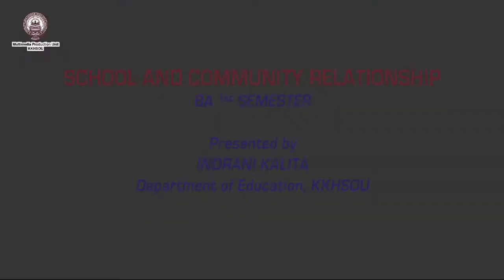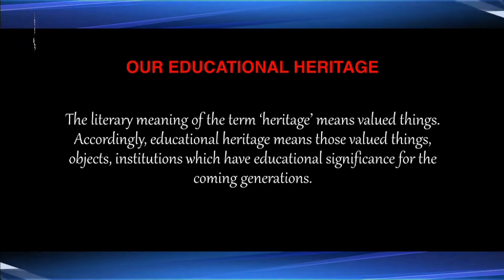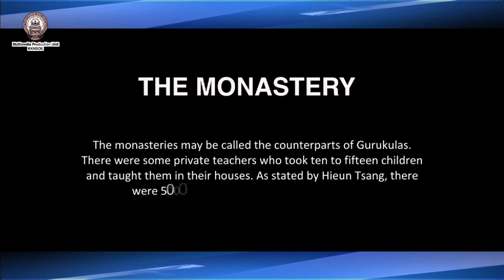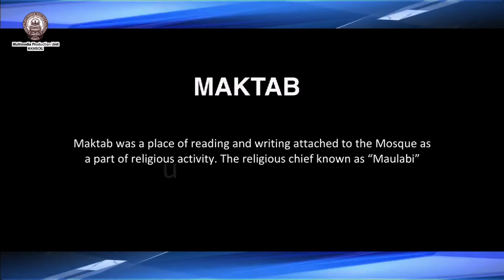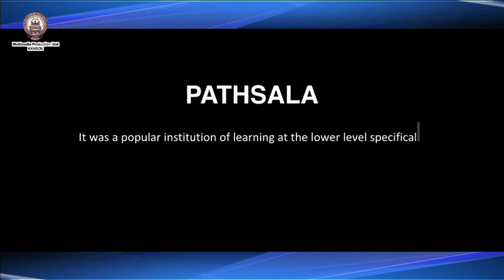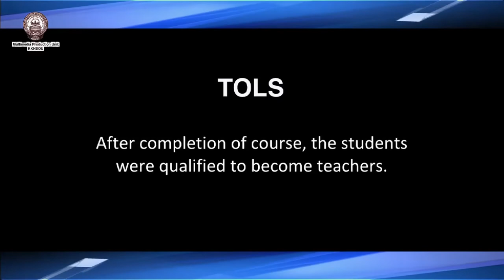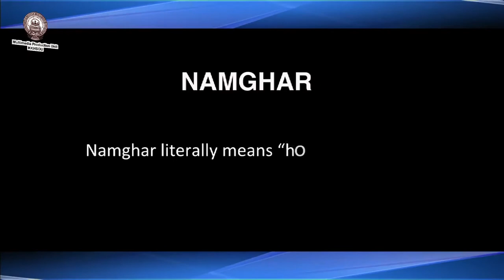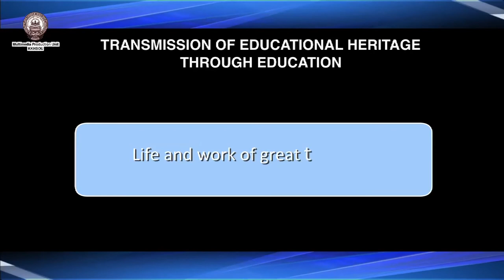School & Community relationship_Part-2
Presented by: Indrani Kalita
Camera: Hemprokash Mout & Rashmi Duwarah
Editing & Graphics: Rashmi Duwarah
Technical Support: Rajesh Kr. Sarma
Produced by: Dr. Sangeeta Kakoty, Deputy Director, Multimedia, KKHSOU